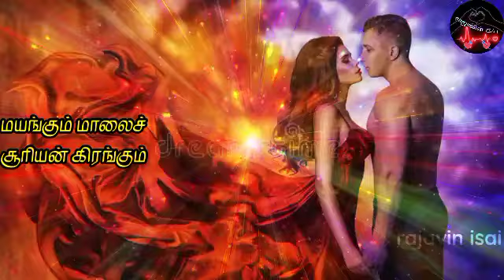love kavithaigal_tamil whatsapp status_srivalli bgm_pushpa_DSP_rajavin isai